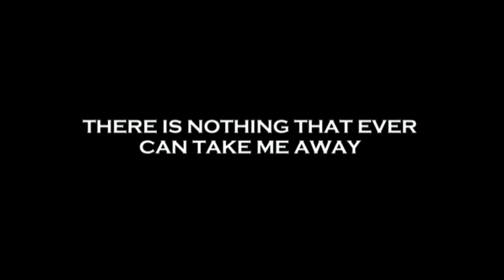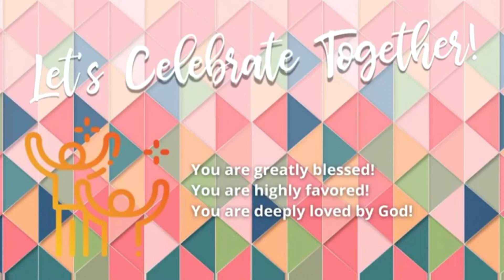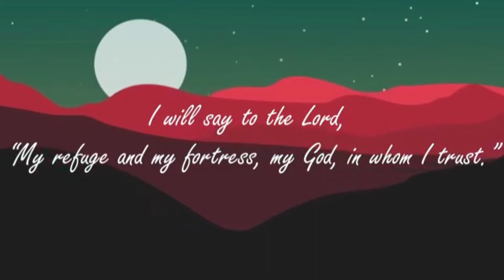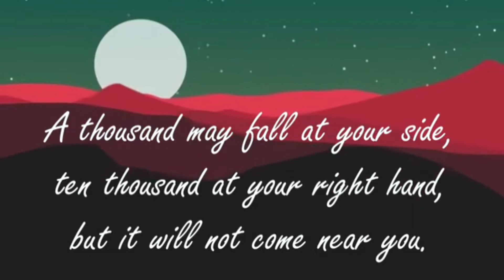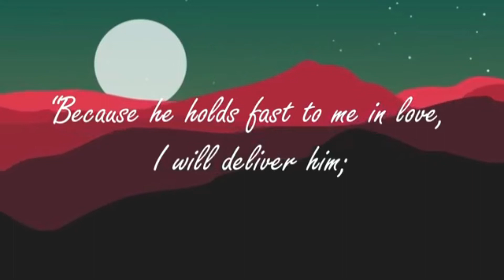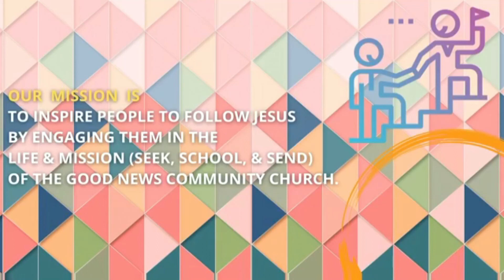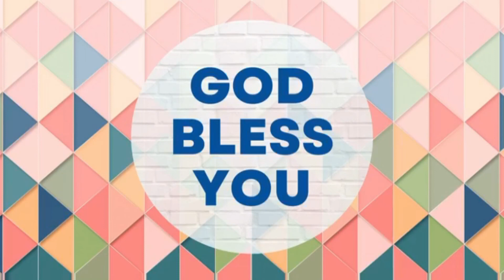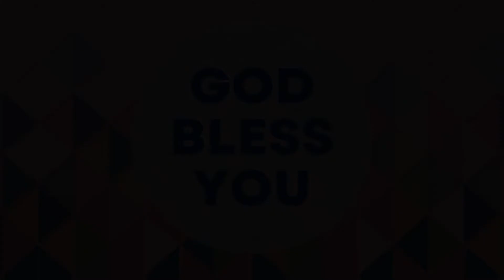March 6, 2022 - Christ Tunes In To You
Broadcast Live on Facebook March 6, 2022

The Good News Aces Website coming soon!